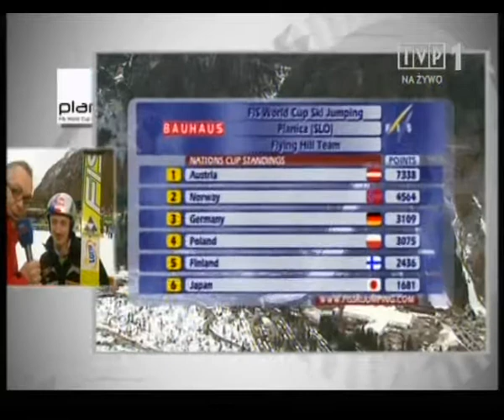Puchar Świata w lotach narciarskich - Planica 19.03.2011 (Konkurs Drużynowy) Adam Małysz wywiad